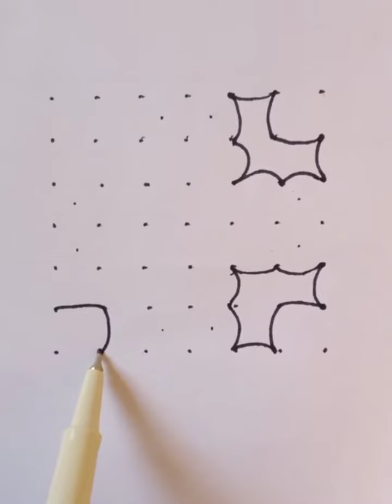7*7 dots simple rangoli.